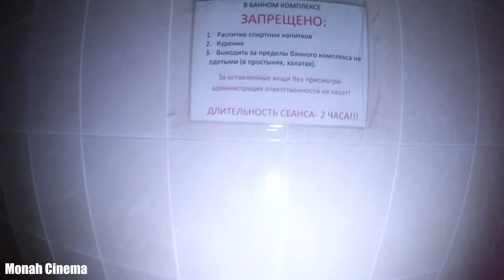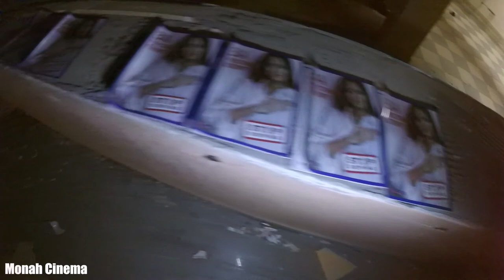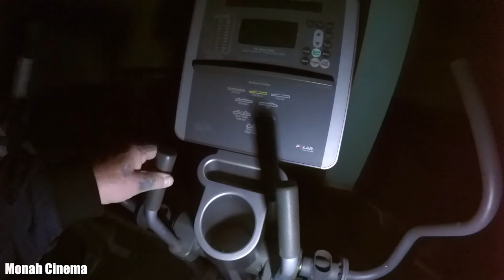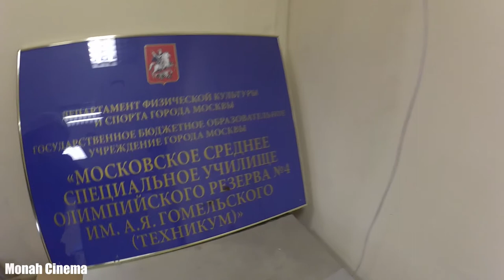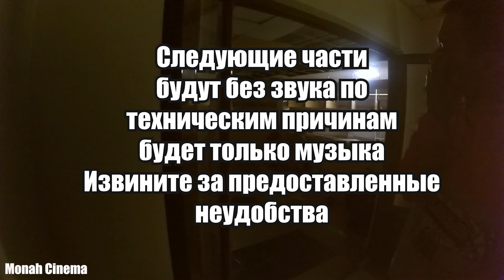Московское среднее специальное училище олимпийского резерва № 4 им А Я Гомельского Бибирево часть 1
Всем Привет!!!
Часть 1 Училище олимпийского резерва им. А.Я. Гомельского
Государственное образовательное учреждение «Московское среднее специальное Училище Олимпийского резерва №4» имени А.Я. Гомельского Департамента физической культуры и спорта города Москвы» Москомспорта создано по Решению Правительства Москвы в 2008 году. В июле того-же года Училищу присвоено имя велико­го баскетбольного тренера Александра Яковлевича Гомельского. Училище находится в СВАО г. Москвы и рас­полагается в трех отдельно стоящих зданиях Училище является некоммерческой организацией и осуществляет свою деятельность в соответствии с законодательством Российской Федерации и Уставом.

После смерти Александра Яковлевича Гомельского в 2005 году руководство Москомспорта приняло решение создать спортивную школу имени А.Я. Гомельского и в сентябре 2006 года решением Правительства Москвы была создана ДЮСШ № 83, которой было присвоено имя Александра Яковлевича Гомельского. Школа получила начала свою работу в единственном на то время здании по адресу ул. Белозерская 14. В 2008 году решением Правительства Москвы было создано Государственное образовательное учреждение «Московское среднее специальное Училище Олимпийского резерва №4» имени А.Я. Гомельского Департамента физической культуры и спорта города Москвы» и ДЮСШ № 83 вошла в структуру Училища.

Но и оно как видите закончило своё существование.
Если хочешь помочь нам:
3) напиши любой комментарий внизу под этим видео